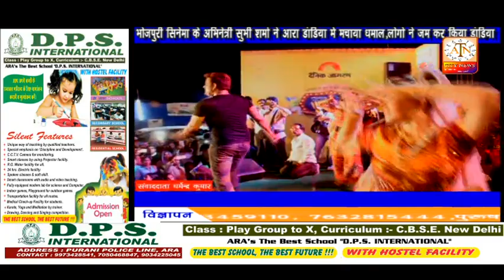लैला ओ लैला मैं तेरी लैला,गाने पर रवि किशन ने दमदार ढुमके लगाये